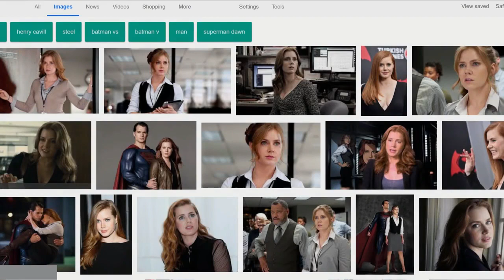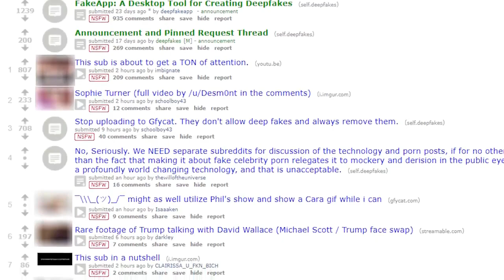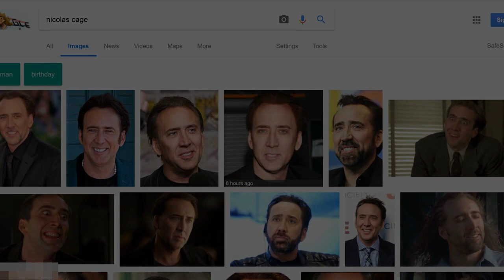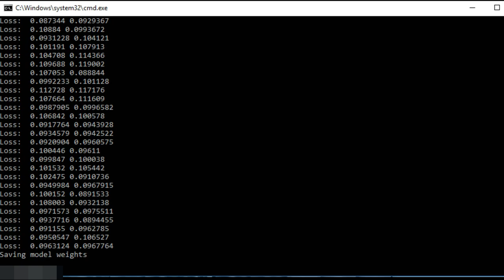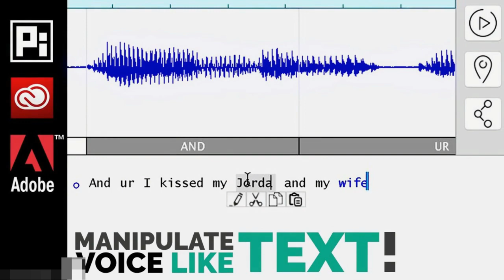Rise Of Deepfakes || Deepfakes Explained || What is Deepfakes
Theres a new trend on the web called 'Deepfakes', a AI powered system that can be trained to swapone person's face onto another person's body, complete with facial expressions.
DeepFakes offers the ability to swap one face for another in an image or a video. Face swapping has been done in films for years, but it required skilled video editors and CGI experts to spend many hours to achieve decent results.

The new breakthrough is that, using deep learning techniques, anybody with a powerful GPU, and training data, can create believable fake videos.

This is so remarkable that I’m going to repeat it: anyone with hundreds of sample images, of person A and person B can feed them into an algorithm, and produce high quality face swaps — video editing skills are not needed.